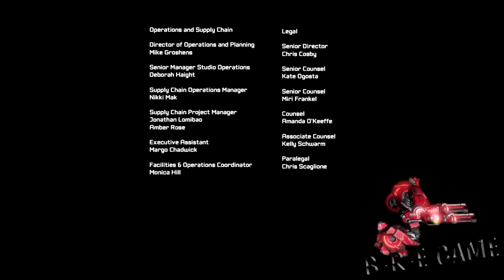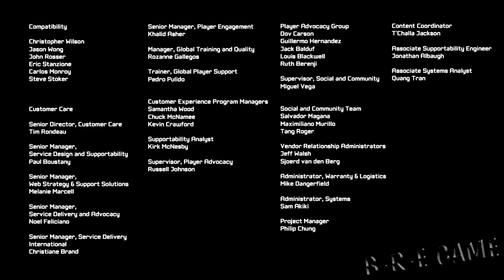▲Transformers - Fall of Cybertron прохождение ▲МЕГАТРОН VS ОПТИМУСА▲#20 ФИНАЛ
Transformers - Fall of Cybertron 2012